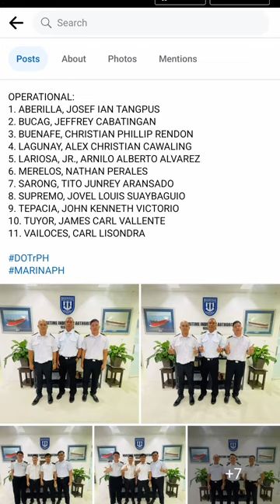FINALLY, OIC-NW PASSER. 🚢 ⚓️